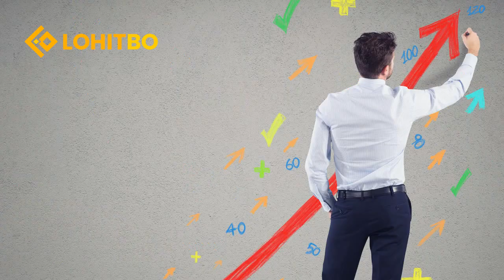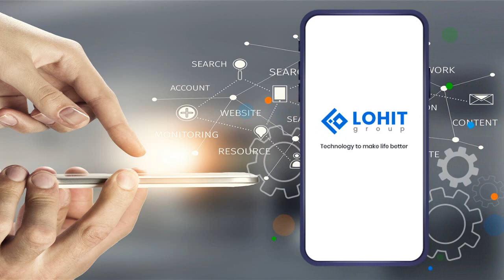Lohitgroup One Of The Best Project Lohitgroup Review In English 2020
Verification of authorship:
Your Telegram username: @star1929
Bitcointalk Username: ukboss
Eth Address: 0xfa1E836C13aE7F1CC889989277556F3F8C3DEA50